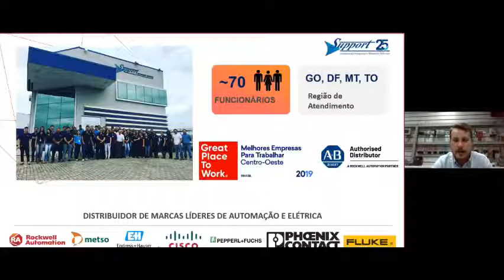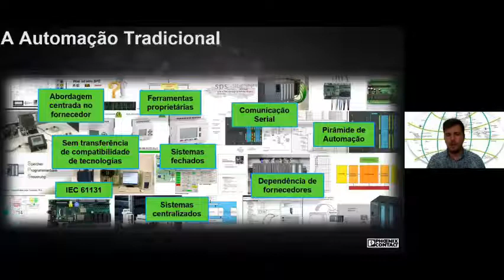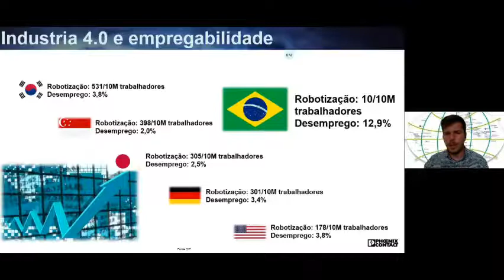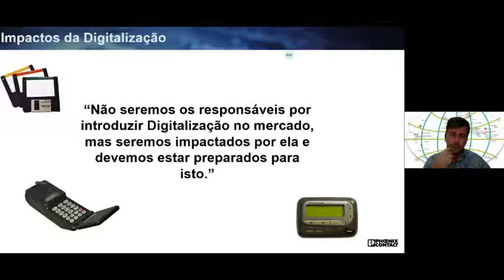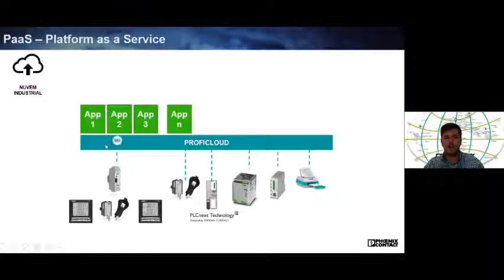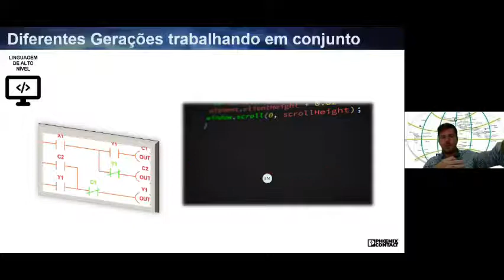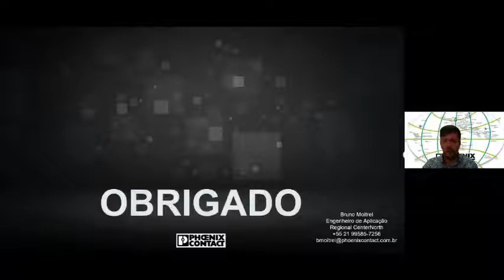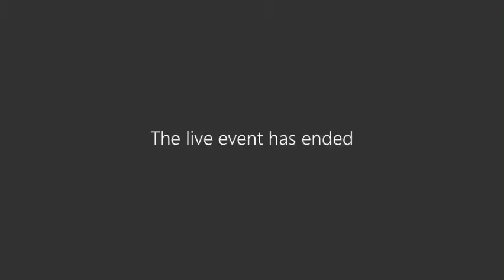Phoenix Contact - Digitalização na Indústria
Veja nesse Webinar a visão da Digitalização na Indústria pela Phoenix+Contact.

A Phoenix Contact é líder de mercado com operação mundial com sede na Alemanha.

Este grupo empresarial é sinônimo de componentes, sistemas e soluções inovadoras para a eletrotécnica, eletrônica e automação. Uma rede global em mais de 100 países com 15.000 colaboradores garante a proximidade importante junto ao cliente.

Com um portfólio de produtos amplo e inovador oferecemos a nossos clientes soluções orientadas para o futuro, para as mais diversas aplicações e indústrias.  Isso se aplica especiﬁ camente para o setor de energia, infraestrutura, processo e automação industrial.